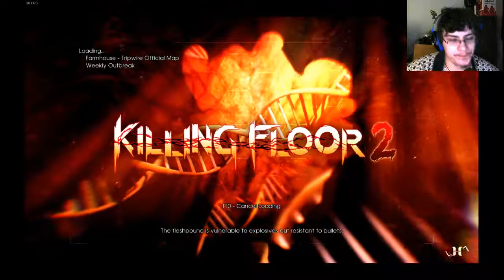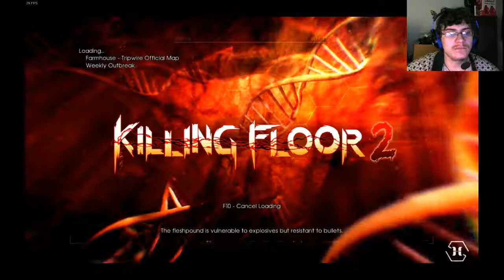Poundemonium | Killing Floor 2 Part 8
That was much easier than I expected.